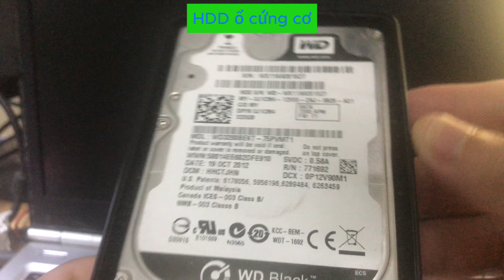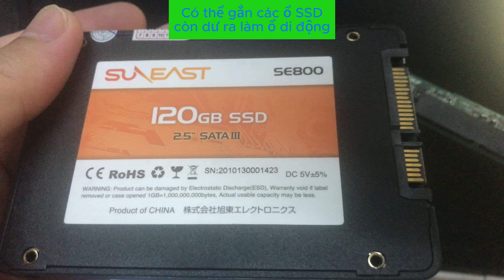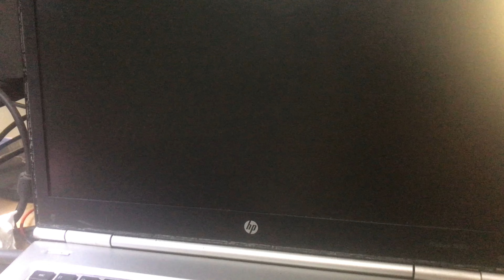Cách Chuyển SATA Thành USB 3.0 Với Box USB 3.0 Buffalo Để Tạo USB Di Động Cho SSD/HDD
Mô tả tiếng Việt:

"Trong video này, mình sẽ hướng dẫn các bạn cách sử dụng Box USB 3.0 Buffalo để chuyển đổi ổ SATA thành USB 3.0, biến SSD hoặc HDD của bạn thành một thiết bị USB di động. Điều này giúp bạn dễ dàng cài đặt hệ điều hành trên máy tính hoặc di chuyển dữ liệu giữa các thiết bị. Video sẽ hướng dẫn bạn từng bước từ việc lắp đặt ổ SATA vào box USB, kết nối với máy tính, đến cách sử dụng thiết bị di động mới của bạn."

Nội dung chi tiết:

Giới thiệu về Box USB 3.0 Buffalo và các tính năng của nó
Hướng dẫn lắp đặt ổ SATA vào box USB 3.0
Cách kết nối và sử dụng thiết bị USB di động mới với máy tính
Những lợi ích khi chuyển đổi SATA thành USB 3.0 cho SSD/HDD
Mẹo và lưu ý khi sử dụng Box USB 3.0 Buffalo